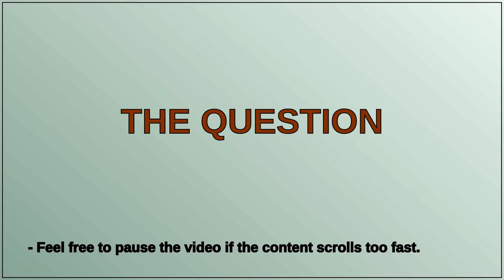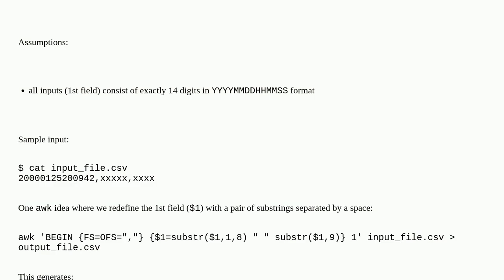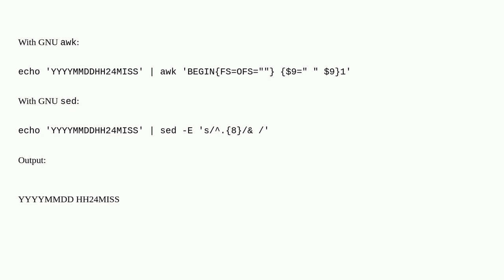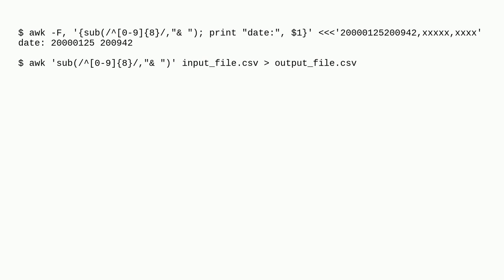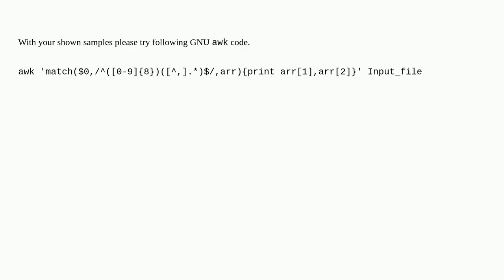Formatting a date column in a CSV file in 'YYYYMMDDHH24MISS' to 'YYYYMMDD HH24MISS' format in ksh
A special thanks goes out to the community

  ksh csv unix awk postgresql